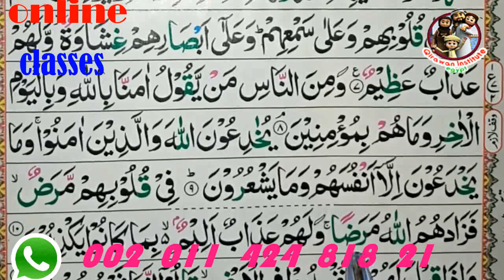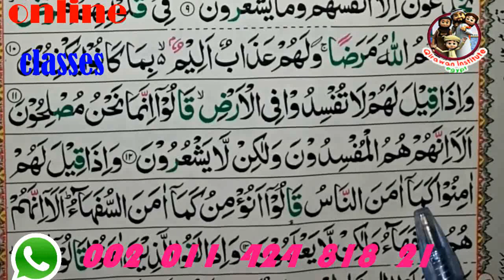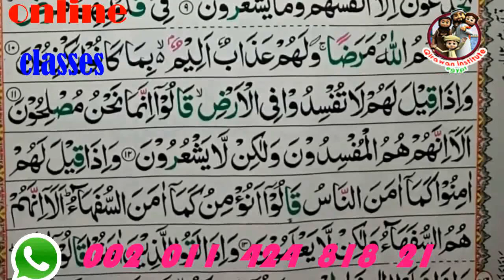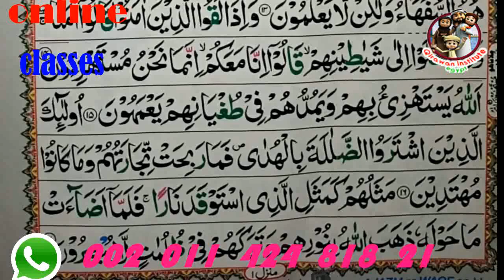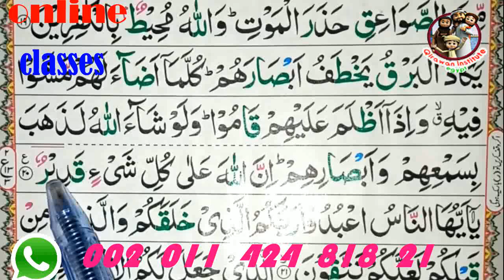Learn Quran online with tajweed